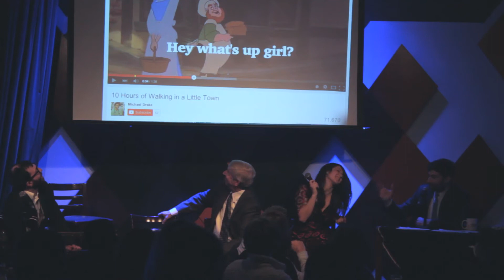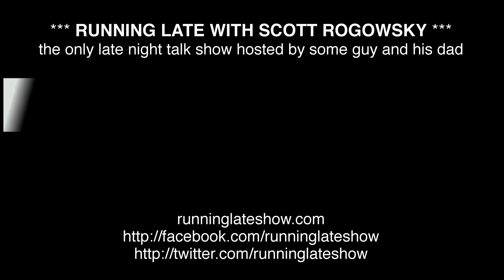Shoshana Roberts Reacts to the Cat Call Parodies — Running Late with Scott Rogowsky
PART ONE with Shoshana Roberts